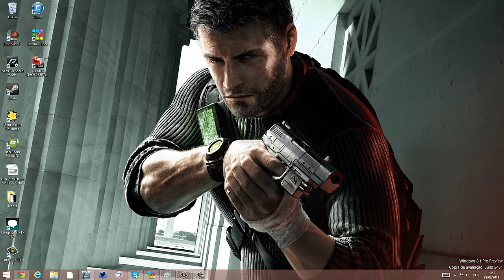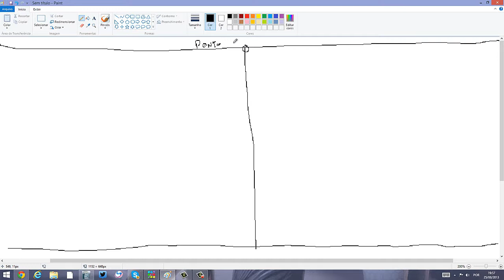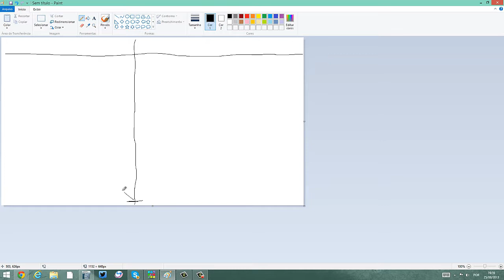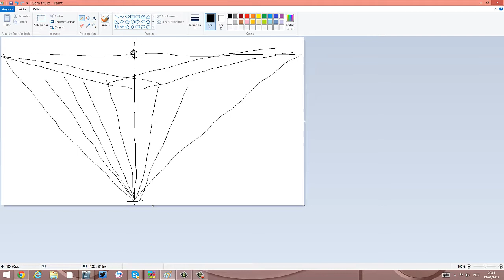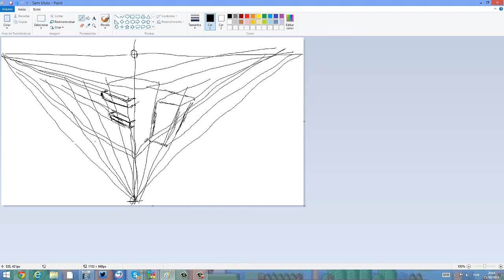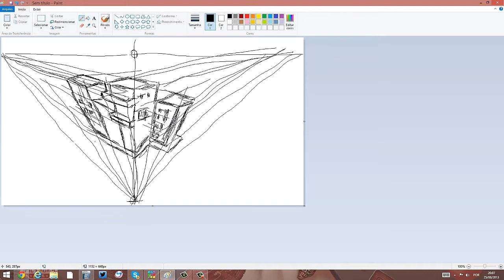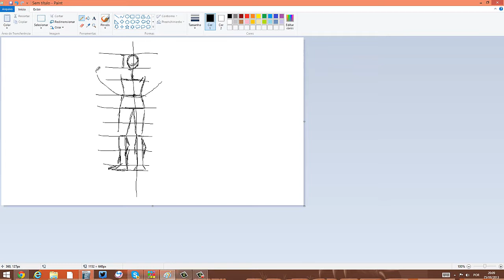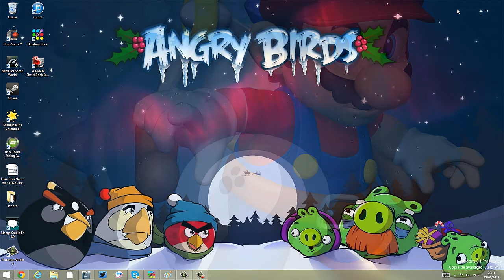Aula Simples de Desenho Básico - parte 03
Olá Natalia, Morgana, Guilherme e Aninha - uma aluna a mais! Espero que dê pra vocês treinarem em casa com lápis e papel. Beijocas!